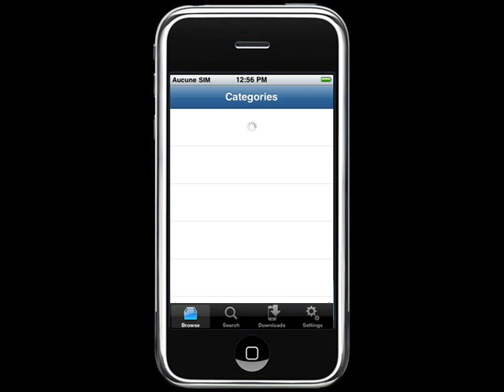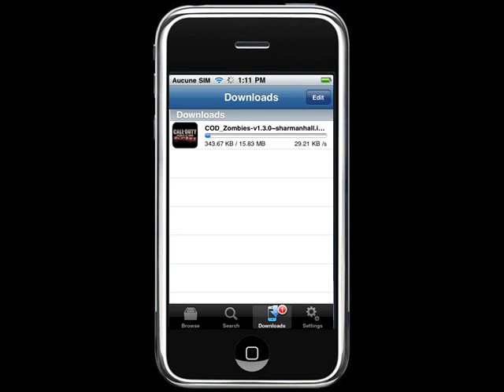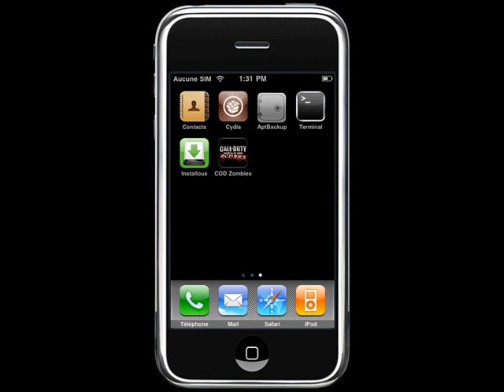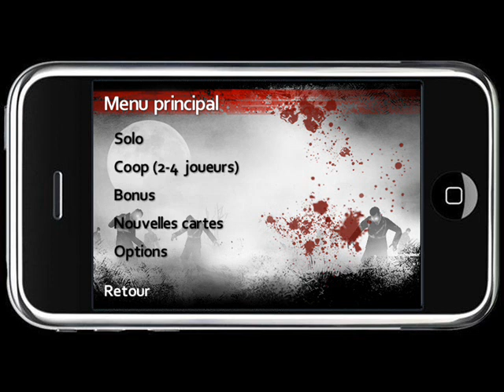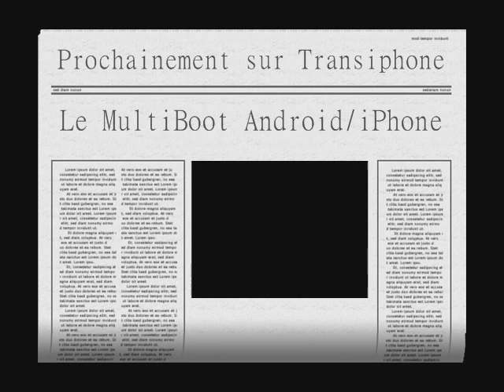Installous 3 SANS CYDIA (installation hors connexion) : Site Transiphone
Technique initiée pour répondre au problème de disponibilité de la source Hackulo.us... Le tutorial est optimisé pour le système iPhone 3.1.x et 4.x.x... Cette vidéo est le résultat de la pratique...